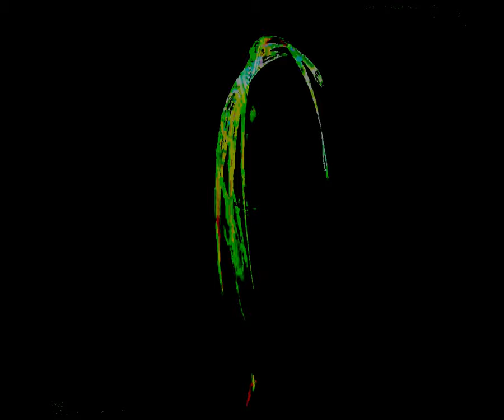[EPILEPSY WARNING] Movie 23 09 15 16h31m13s